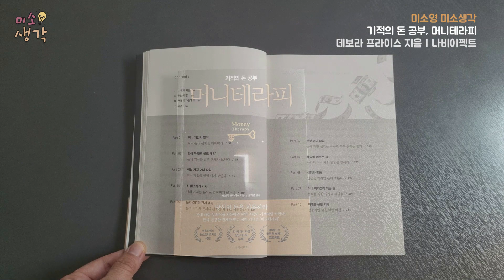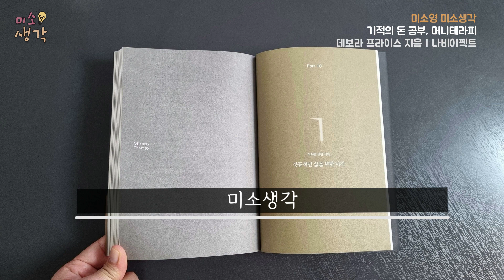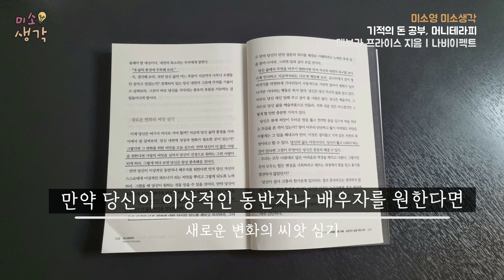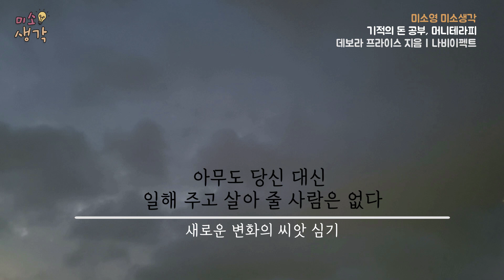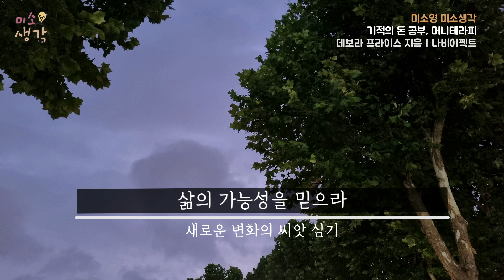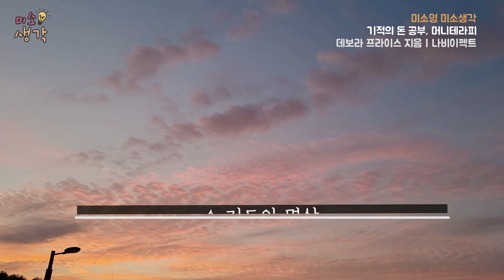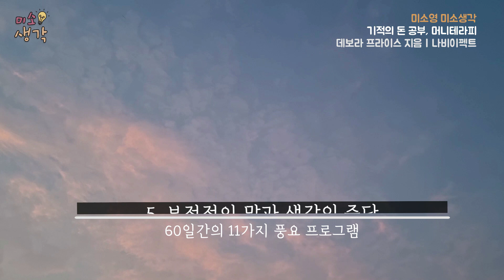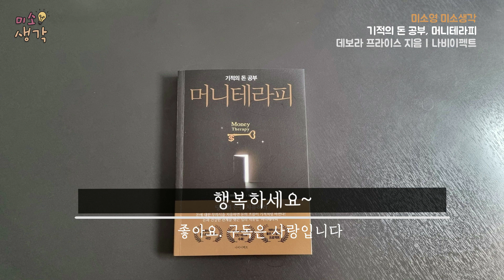[돈 공부] 60일 동안 무의식적인 행동 바꾸기 | 11가지 풍요 프로그램, 따라해 보세요 | 머니테라피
- 새로운 변화의 씨앗 심기
- 최소한 60일 동안은 무의식적인 행동 바꾸기 노력!
- 60일간의 11가지 풍요 프로그램!

제목 : 머니테라피
저자 : 데보라 프라이스
출판사 : 나비이펙트

00:00 새로운 변화의 씨앗 심기
06:29 풍요 작전 D-60
18:30 미소생각